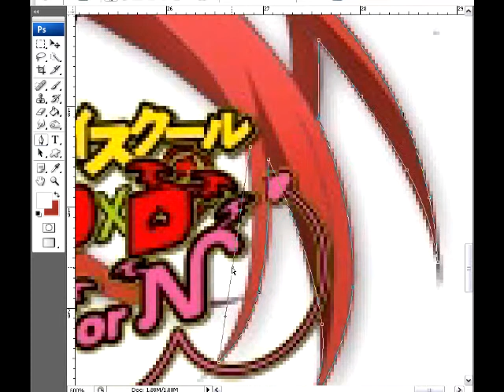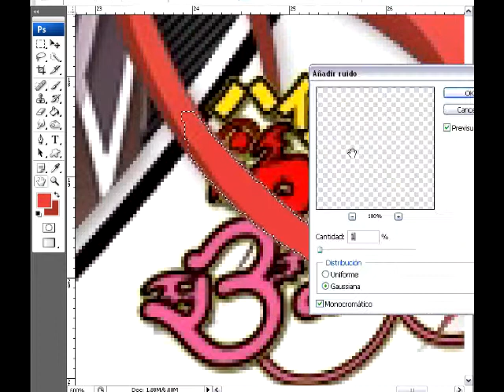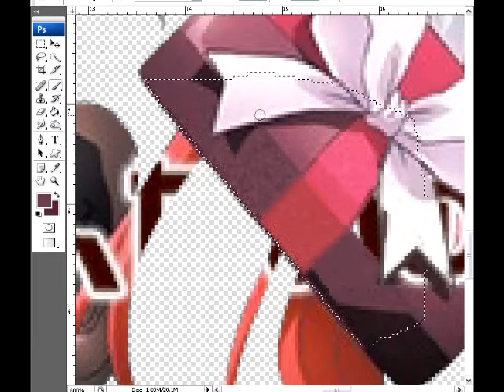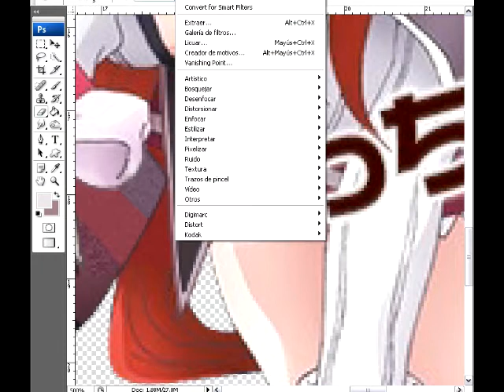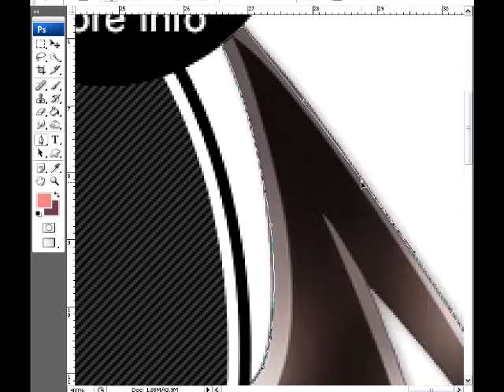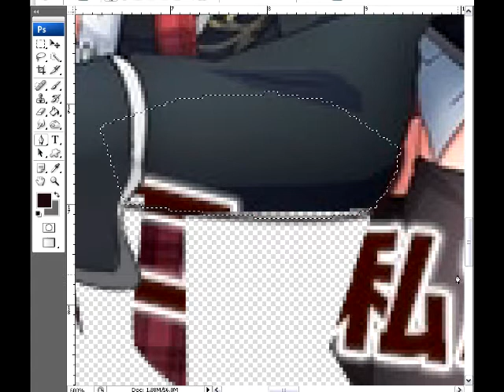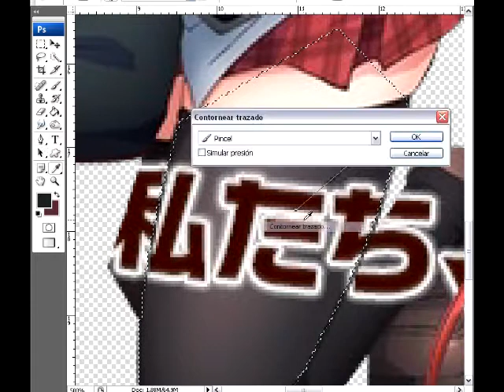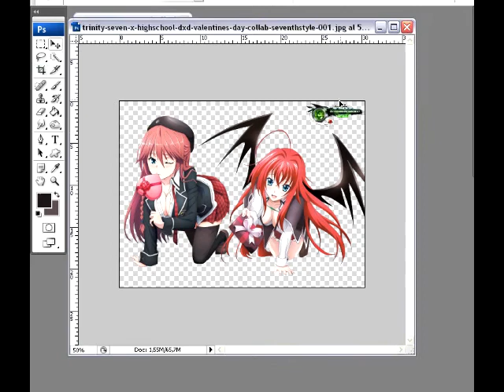Highschool DxD+Trinity Seven:Rias+ Lilith Mega Cute+Sweet Valentine Render